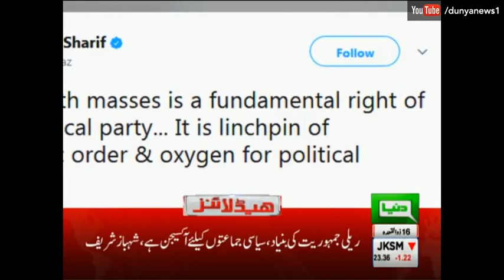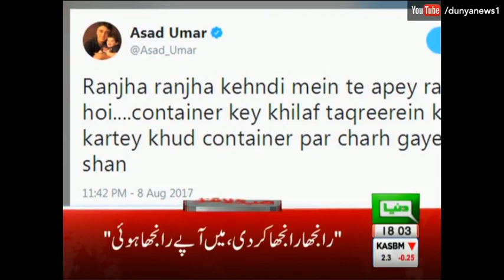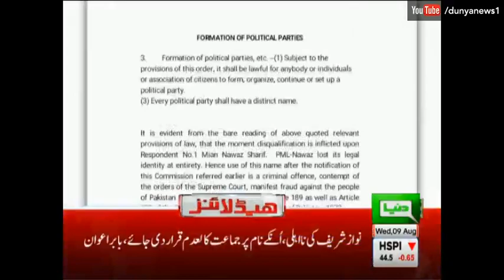Dekho Dekho Kon Aya Sher Aya Sher Aya - Headlines - 6 PM - 9 Aug 2017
Dekho Dekho Kon Aya Sher Aya Sher Aya - Nawaz Sharif Power Show Reach Faizabad - Headlines - 6 PM - 9 Aug 2017

/subscription_center?add_user=dunyanews1